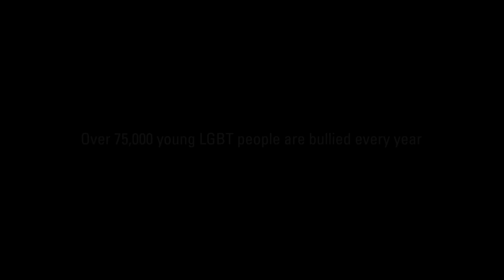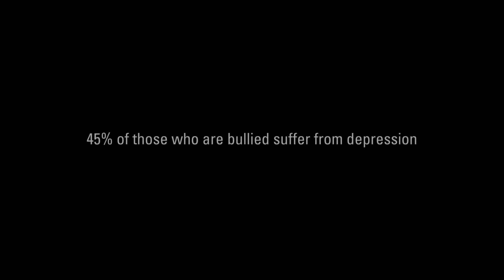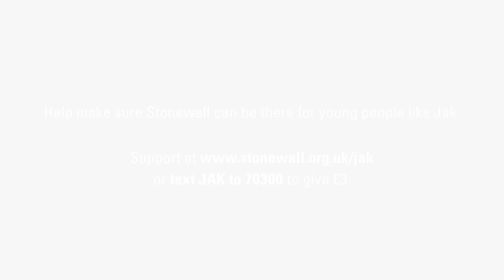Stonewall | Jak's story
Stonewall was able to be there when Jak needed us most
We want to make sure that we’re able to be there for all the others like him. Our work is vitally important to those we have the opportunity to reach, but we need to reach further.

We understand that themes discussed in this video might be distressing for some viewers. If you are struggling with any of the issues mentioned, please contact our Information Service on , @stonewallukinfo on Twitter or on 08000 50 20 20.